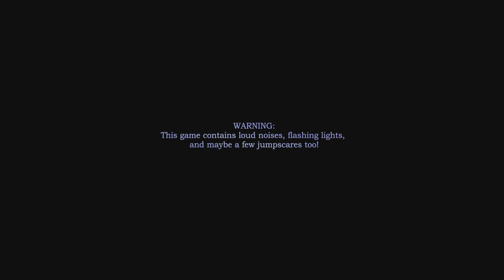Freddy Fazbear's Pizzeria Simulator - Twisted Animatronics (Mod)